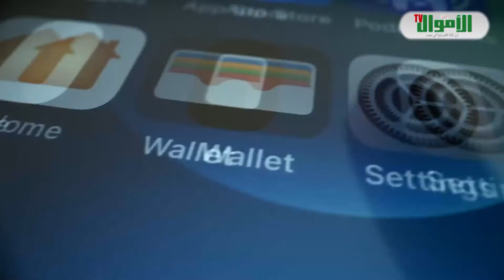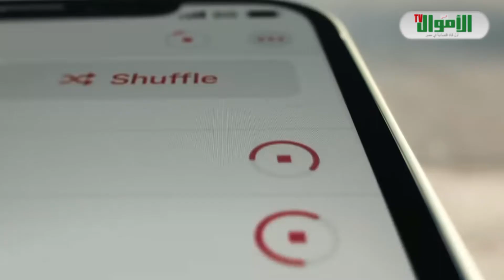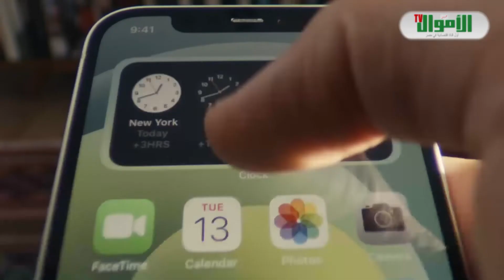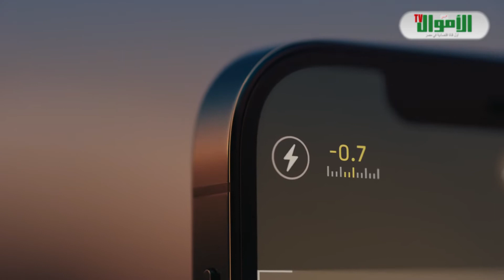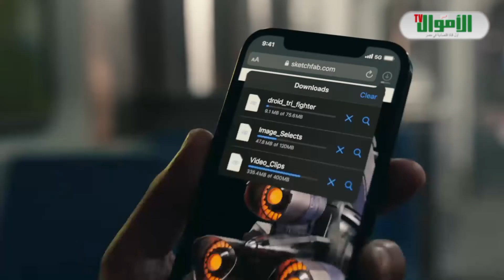يحمل خصائص تُطرح لأول مرة.. تعرف على أسعار ومواصفات آيفون 12 وهذا موعد طرحها للمستخدمين!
بعد تأخر طويل نتيجة تداعيات انتشار جائحة كورونا حول العالم، كشفت شركة أبل، عن 4 هواتف جديدة من آيفون 12، جميعها يدعم الجيل الخامس 5G، وتتضمن ميزات جديدة لا سيما في ما يتعلق بالكاميرا والمعالج والصلابة.